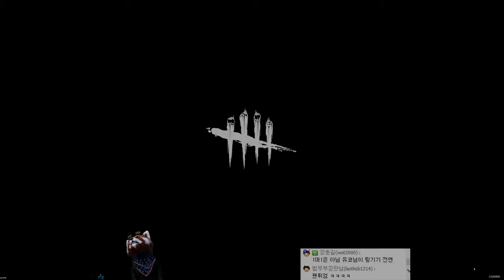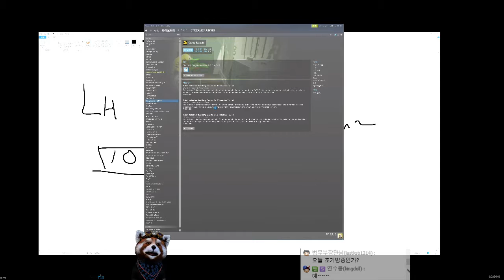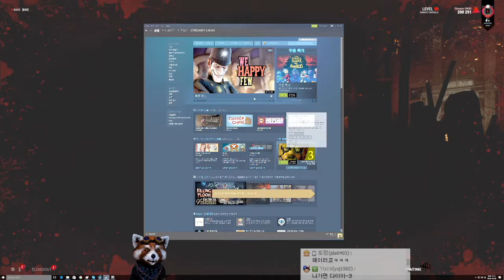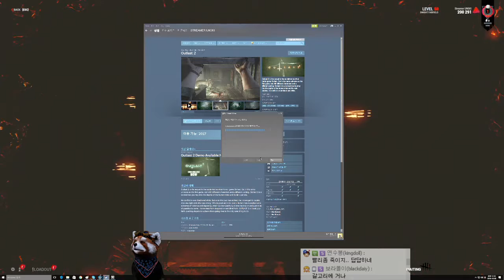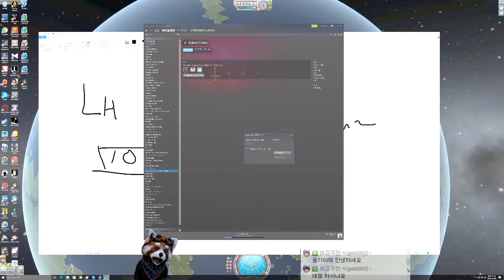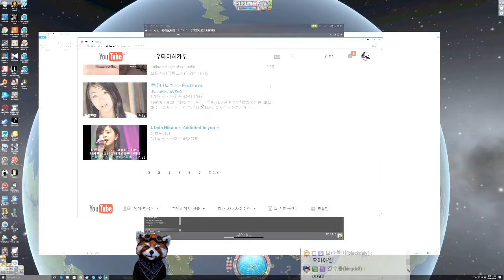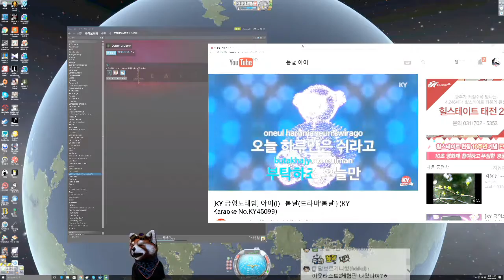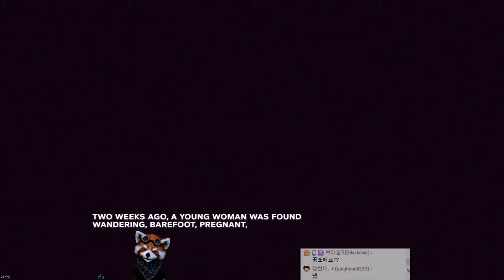#6 pm 2016 10 06